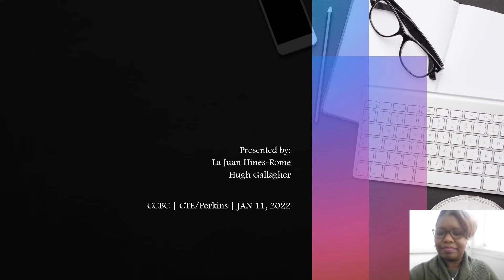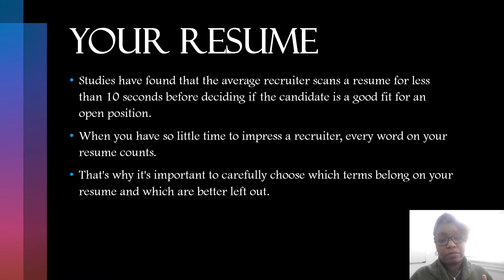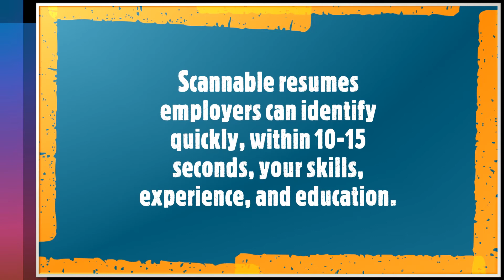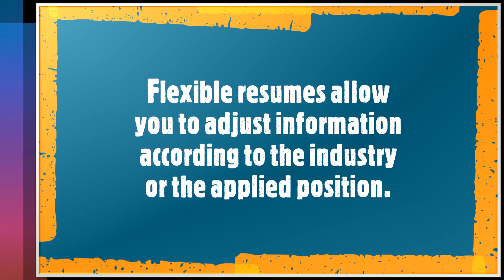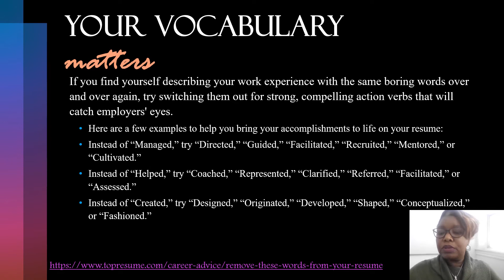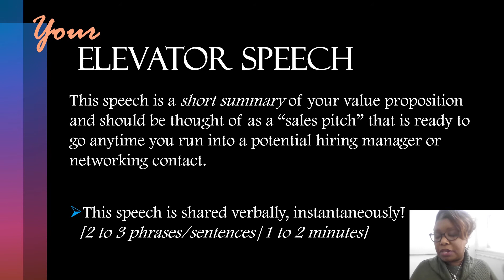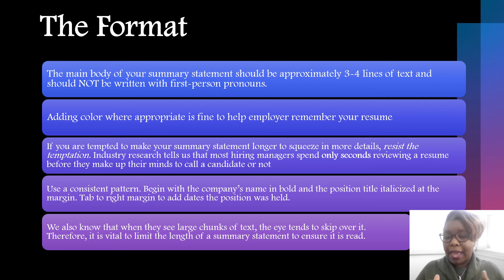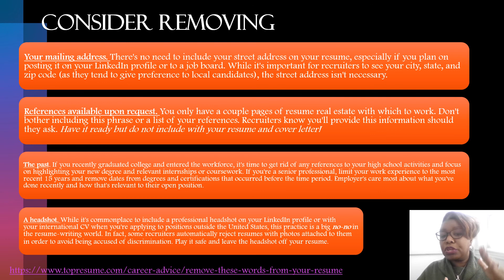Resume Writing | CCBC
Community College of Beaver County | Resume Writing

Authors:
Hugh Gallagher, Career Services Specialist/CTE Perkins Career Advisor